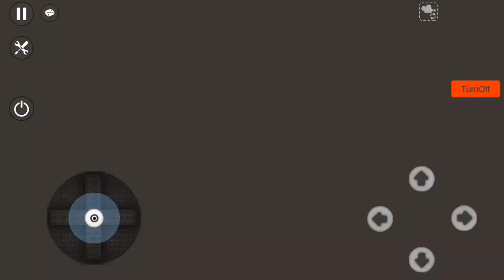Simple Sandbox 2 Car Obby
🏎Drooooom🏍droooom🏍skraaa🏎beep beep